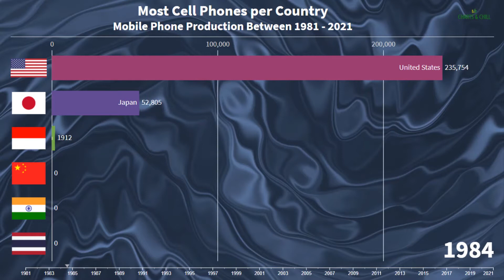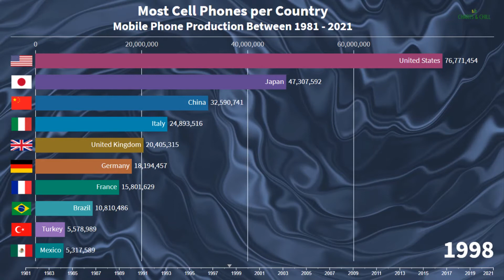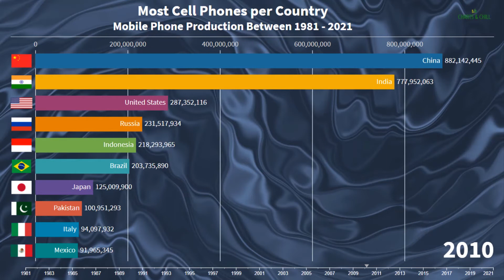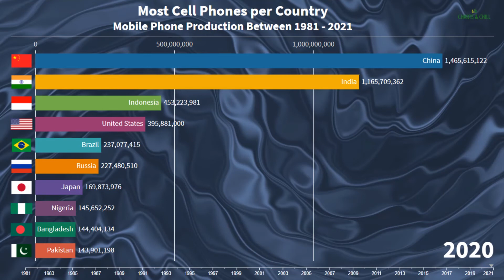Most Cell Phones per Country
Welcome to Charts & Chill.  This animated stats bar race is the most cell phones per country or mobile phone users by country.  Smart phones now consume the market for new cellular or mobile phones.  The race for cell phone users per country, captures the most cell phone users, by country.  Enjoy the race!

0:00 Introduction
0:25 Race begins
3:54 Race winner

✅ BLUEHOST Website hosting site - If you are looking for a site to host your website and domain.  BlueHost has the right product for you.

✅  ZCODE SYSTEM - AUTOMATED SPORTS PICKS - helping you pick the Winner

✅  FOREX TRADE SIGNALS - Know the best time to buy and sell

We hope to continue to provide new and interesting charts with smooth Chill music.